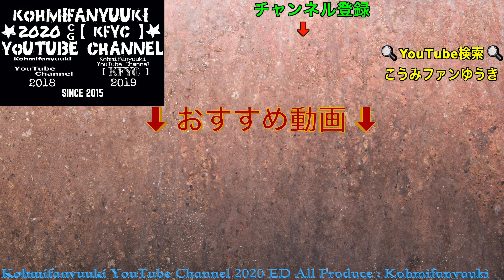4K 【 日産 フーガ 雨 検証 】Y50 フーガ 雨の日の車内音は、どのくらい雨にうたれる音がうるさいのか???。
本日夜予定していた、YouTube生配信ですが、CT、MRI検査後から、造影剤の副作用からなのか体調が優れない為、本日の生配信は中止とさせていただきます。
明日アップ予定の動画を、生配信ができないかわりに本日20時に動画アップするようにいたします。